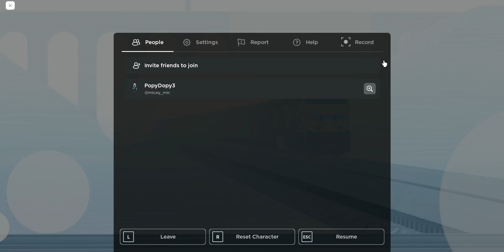Roblox: Ro- scale sandbox save file 4: Union Pacific Grain train Section K Location 10.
We have I think another UP grain train at the last location of Section K.